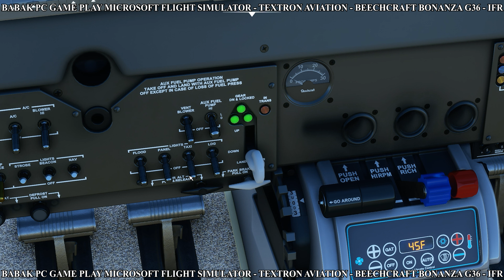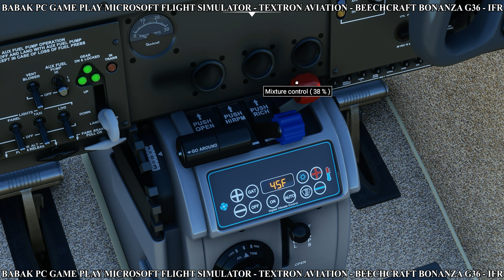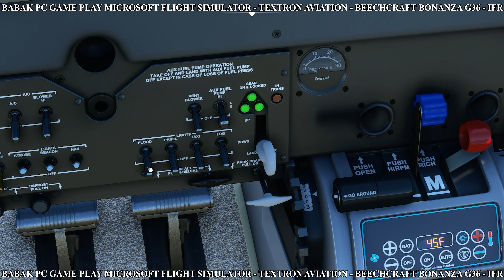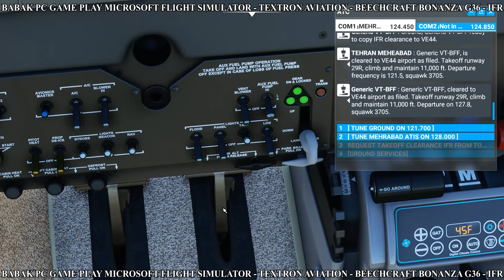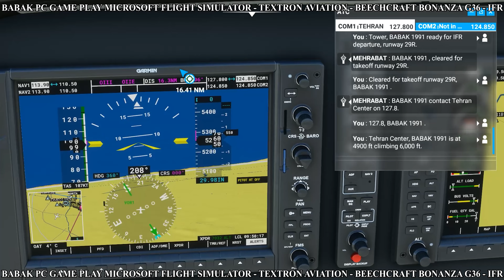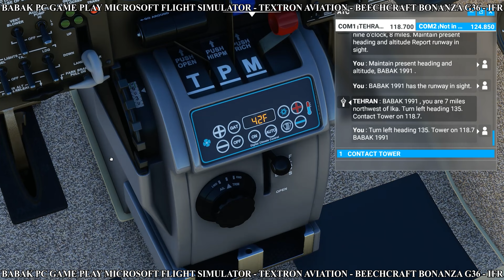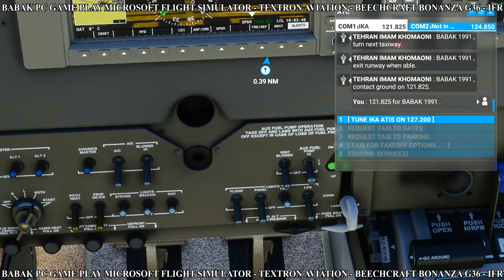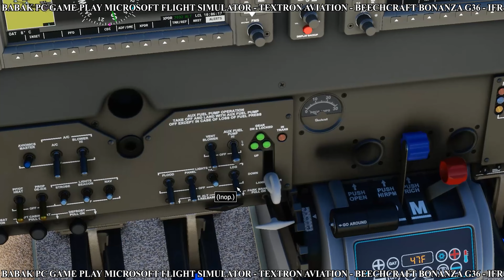BABAK PC GAME PLAY MICROSOFT FLIGHT SIMULATOR - TEXTRON AVIATION -BEECHCRAFT BONANZA G36 - IFR (4K)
TEXTRON AVIATION
 BEECHCRAFT BONANZA G36
 IFR